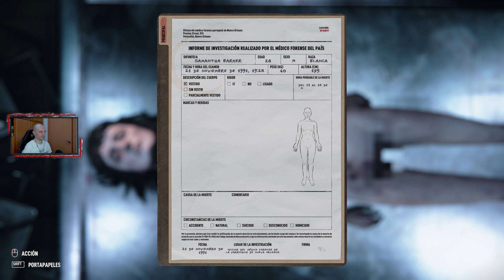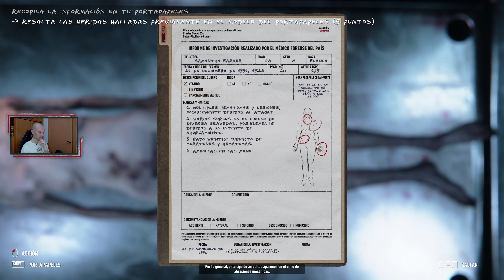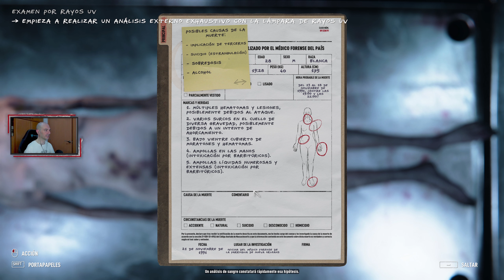AUTOPSY SIMULATOR Gameplay Español - MURIÓ DE ÉXITO #2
¡¡Muy buenas, cracks!! Seguimos adentrándonos en la tormentosa cabeza de nuestro protagonista.

► Historia/Simulador/Indie/Terror
► Plataforma: PC
► Desarrollador: Team17